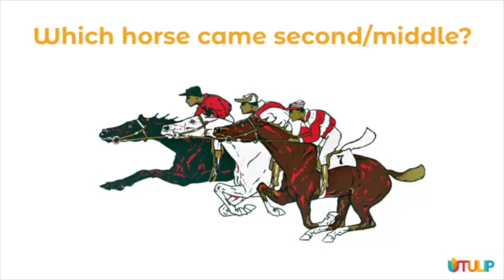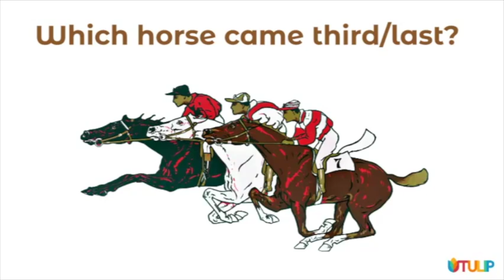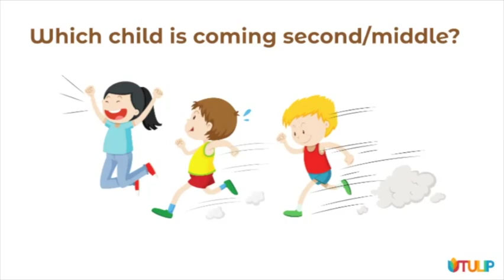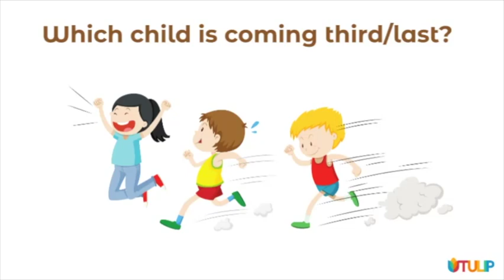FIRST MIDDLE AND LAST CONCEPT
An important pre-reading skill is being able to IDENTIFY FIRST, MIDDLE and LAST POSITION. (Please to find out more about PRE-READING SKILLS)